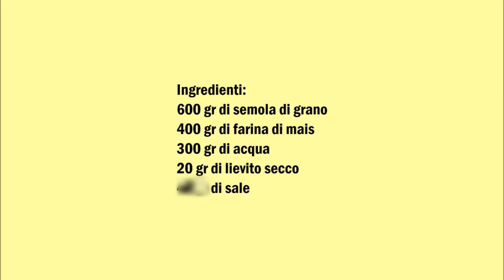Italienisches Brot mit Maismehl - Pane italiano con farina d mais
Deutsch :
600 gr  Weizengrieß
400 gr Maismehl
600 gr Wasser
20 gr trocken Hefe
25 gr Salz

Alle Zutaten zusammen vermischen bis ein Teig entstanden ist.
Den Teig für 2 Stunden ruhen lassen.
Nun das Brot formen und 1 Stunde ruhen lassen.
Für 40 Minuten 200C° backen.

Italiano :
600 gr di semola di grano
400 gr di farina di mais
600 gr di acqua
20 gr di lievito secco
20 gr di sale

Impastate tutti gli ingredienti fino a formare un impasto.
Lasciare lievitare per 2 ore.
Ora formare il pane e lasciare lievitare per 1 ora.
Infornare per 40 minuti a 200C°